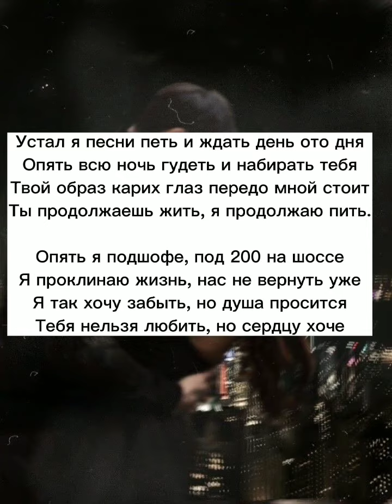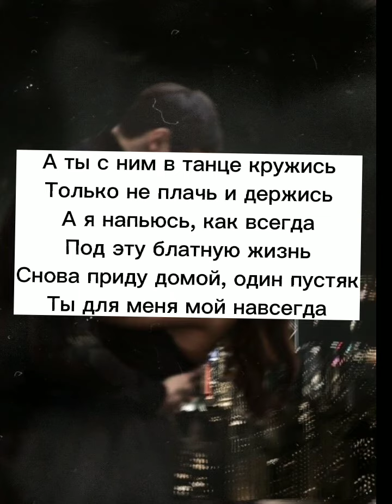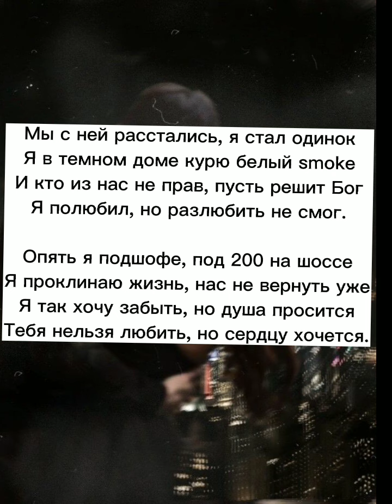RAKAHO (караоке) под шафэ🎭🌙